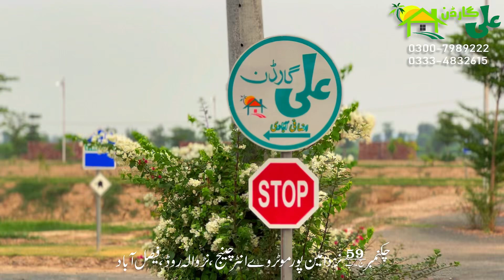Ali Garden 🪴|| 📍 chak 59/jb, near Aminpur motorway interchange, narwala road, Faisalabad.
Good housing society in faisalabad.